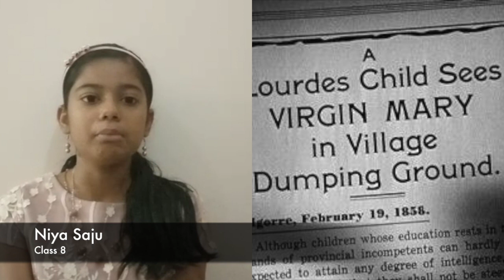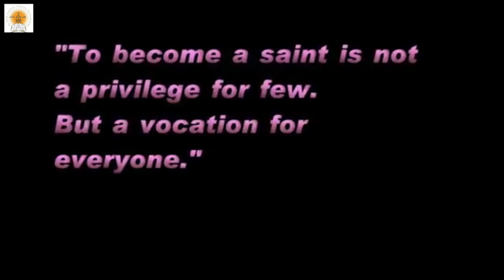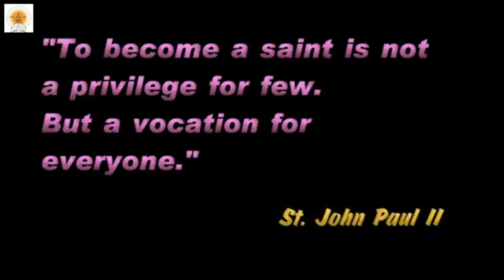April 16 - Saint Bernadette Soubirous of Lourdes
Daily Saint Series by catechism children of St Jude Sunday School Udayanagar. This video is about St Bernadette, an young saint who could experience the apparitions of Virgin Mary at Lourdes, eighteen times. Catholic church celebrates her feast on April 16th.